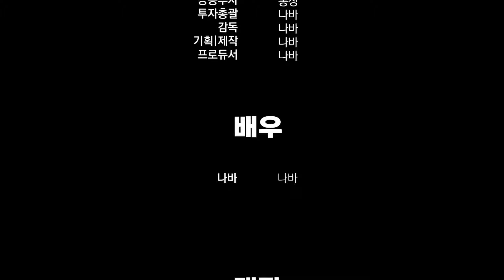전어회 전어구이 나바먹방 ASMR MUKBANG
🎵Track : Melodion Blues -    • [VR] Melodion Blues (Newage/Emotional...
🎵Track : Spring is Here -    • [봄날처럼 산뜻한 신나는음악] Spring is Here | 봄이 ...